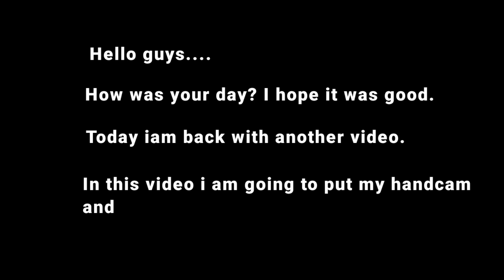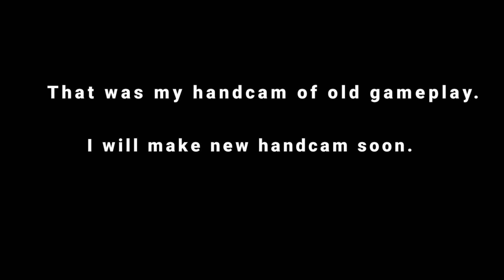FREEFIRE : HANDCAM AND SOLO GAMEPLAY 🇳🇵@Mr Junior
free fire full gameplay

Live :- Kathmandu Nepal